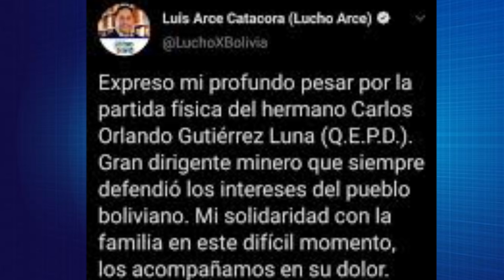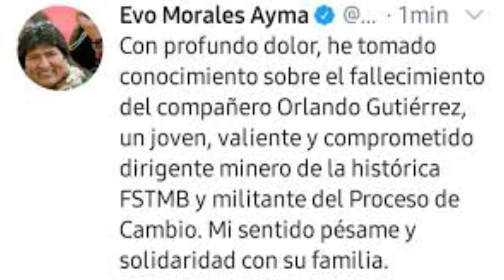ÚLTIMAS PALABRAS DE ORLANDO GUTIERREZ JALLALLA HERMANO...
SE FUE UN GRANDE HÉROE DE LA DEMOCRACIA BOLIVIANA...GOBIERNO LE PERSIGUIÓ HÁSTA LOS ÚLTIMOS DÍAS ...MI MÁS SENTIDO PESAME A LA FAMILIA Y AL PUEBLO BOLIVIANO POR TAN IRREPARABLE PERDIDA..